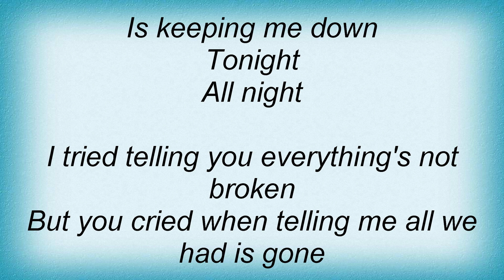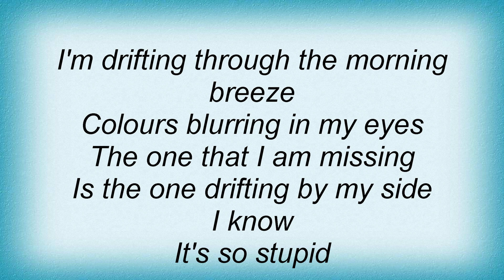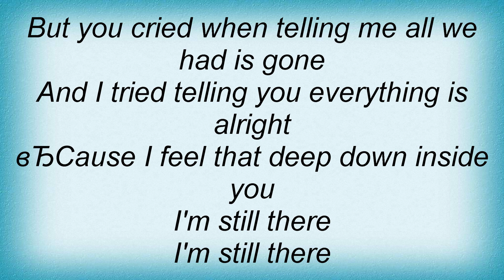Saybia - Fools Corner Lyrics